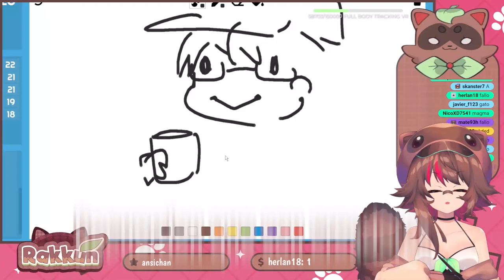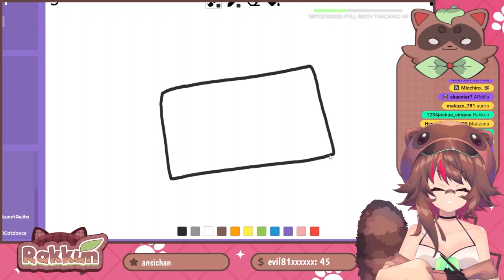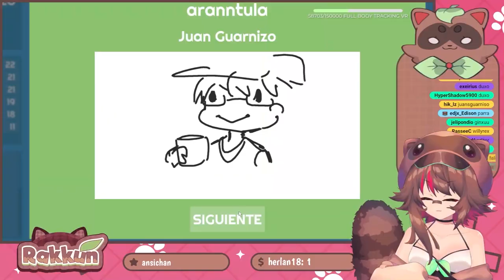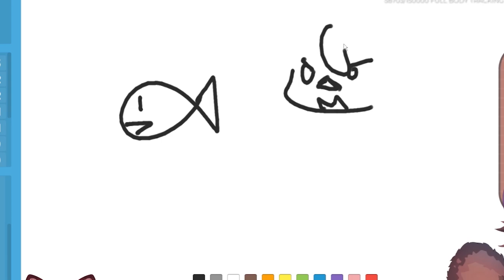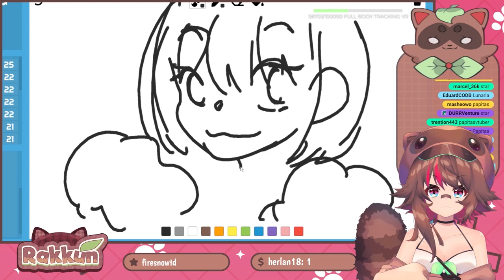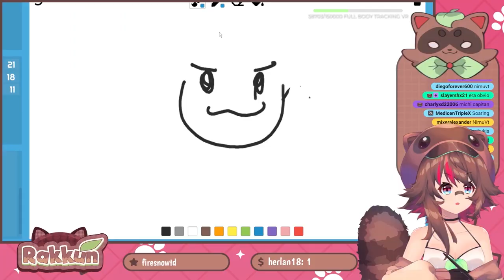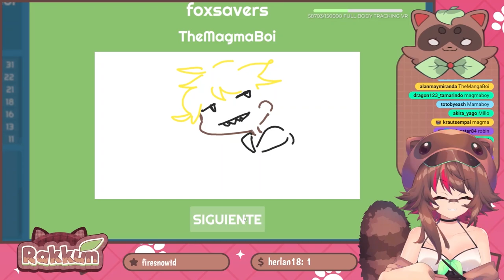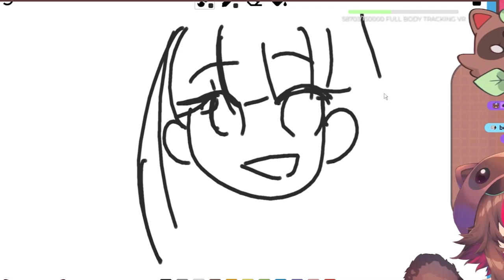DIBUJANDO YOUTUBERS DE MEMORIA 🎨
Juego con el chat al Drawy adivinando sus dibujos.